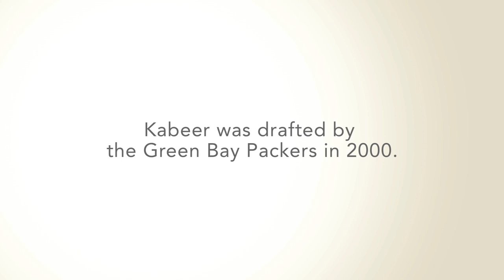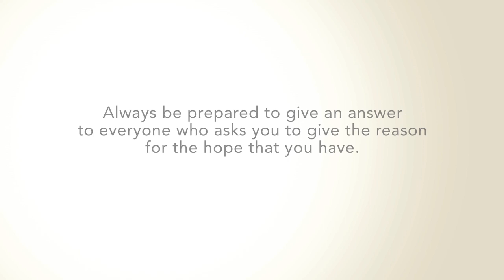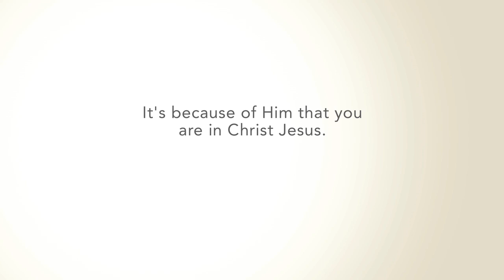Kabeer Gbaja-Biamila - My Story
Please follow @The_Increase on Twitter!
Meet Kabeer Gbaja-Biamila, more commonly known in the NFL as "KGB". Drafted by the Green Bay Packers in 2000, Kabeer's story of conversion from Islam to Christianity will challenge and impact viewers.